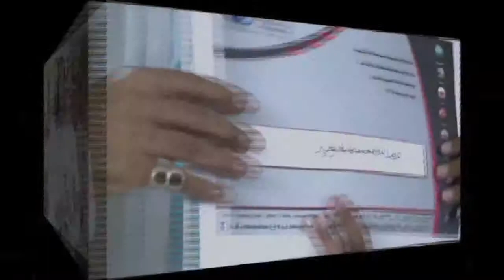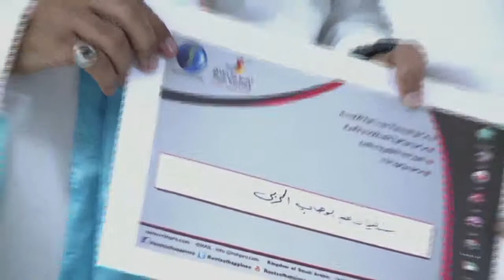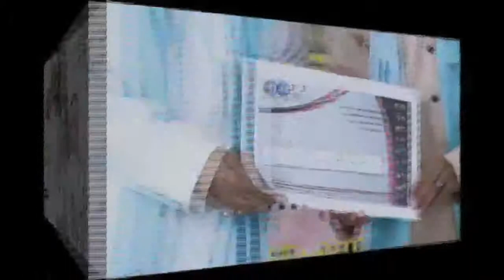برنامج تميز وانطلق صيف ماليزيا 2013 - تكريم دفعة 2013 -